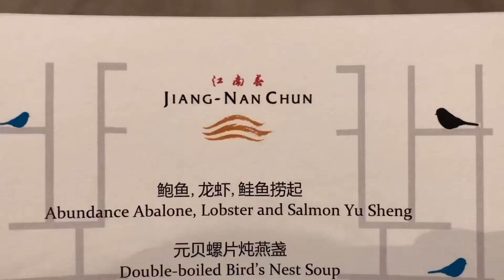2020 CNY Chinese New Year menu at the Four Seasons Hotel Singapore